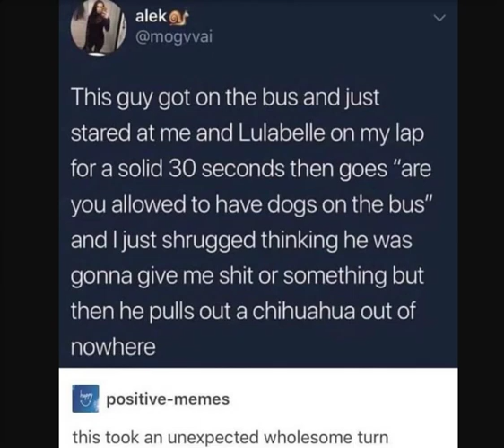Meme Ourobouros, vol 3